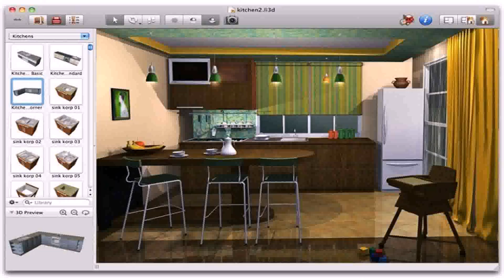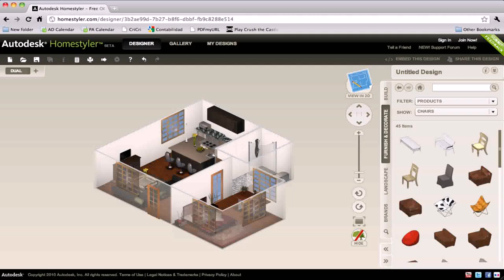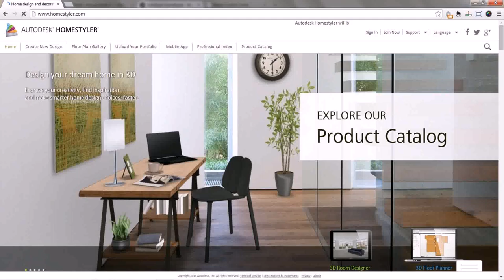Interior Design A House Online